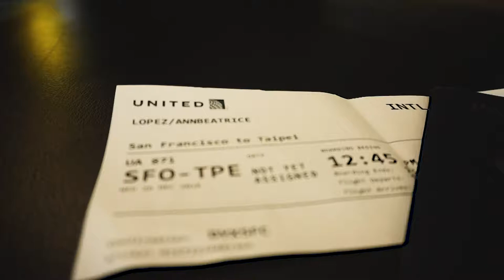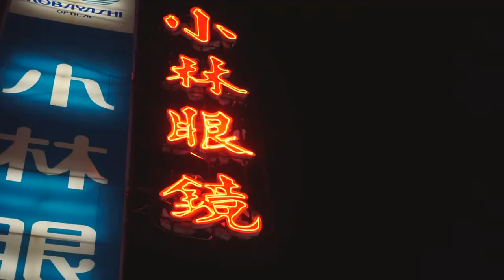Taiwan: 6 months in the life, ILP Professional Program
From December 26th, 2018 to July 4th, 2019 I lived, taught, and travelled in Taiwan with the ILP Professional Program. Here are the highlights!

Places Travelled in video:
-Kenting National Park
-Taipei
-Maokong Gondola
-Elephant Mountain
-Fengyuan
-Sun Moon Lake
-Taroko Gorge
-Jiufun
-Shifen
-Rainbow Village
-Kaohsiung
Hualien
Taichung
Hengchun